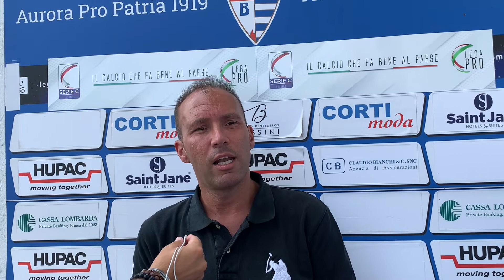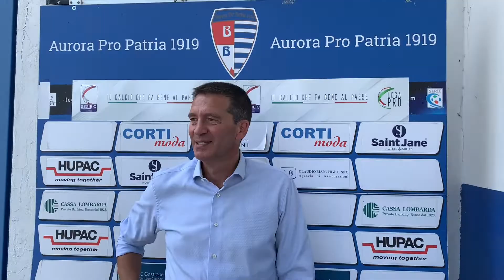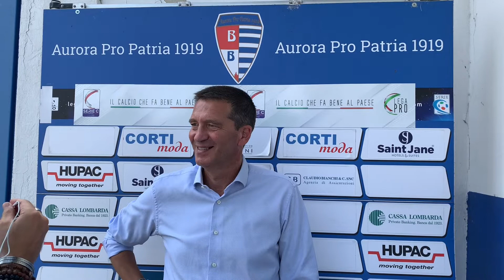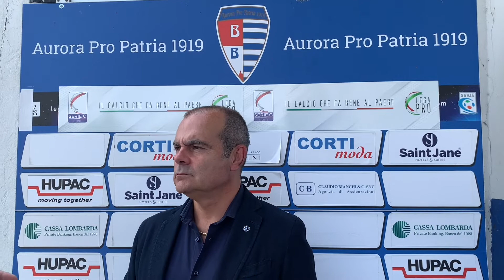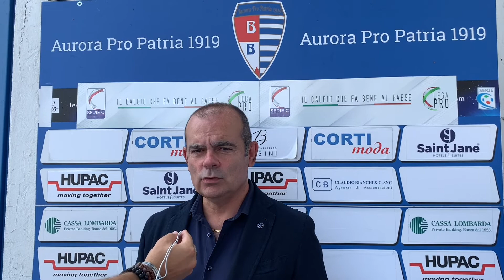L'Organigramma del Settore Giovanile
E' stato presentato questo pomeriggio, presso la Sala Stampa dello Stadio "C. Speroni" di Busto Arsizio, il nuovo Organigramma del Settore Giovanile bianco-blu.

L'intera struttura di giovani tigrotti sarà coordinata da Christian Cerrone, da anni, con CC Logistica, Sponsor della Prima Squadra e grande tifoso bianco-blu.

L'ex Capitano Riccardo Colombo sarà General Manager.

Salvatore Cerrone, reduce dall'esperienza alla Castellanzese, sarà il Responsabile del Settore Giovanile.

A completare ed arricchire i quadri dirigenziali ci sarà anche Roberto Prini, nel ruolo di Responsabile Organizzativo.